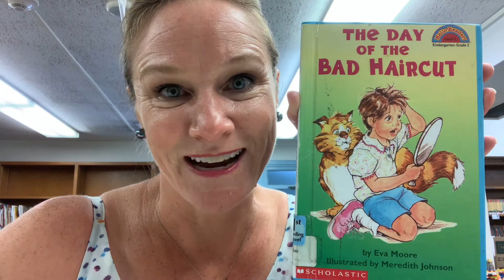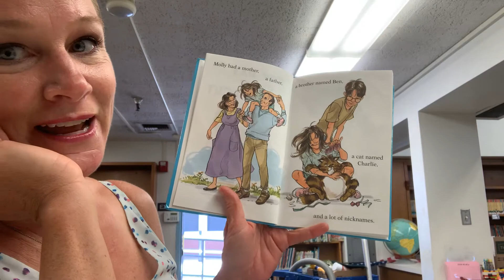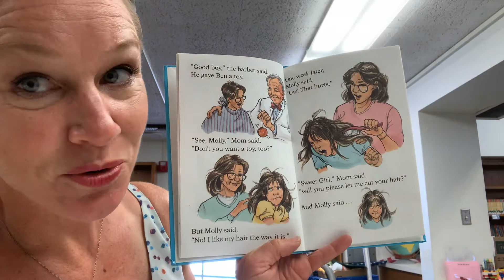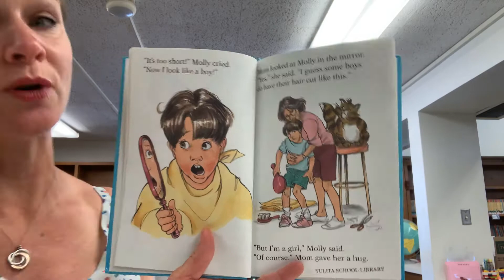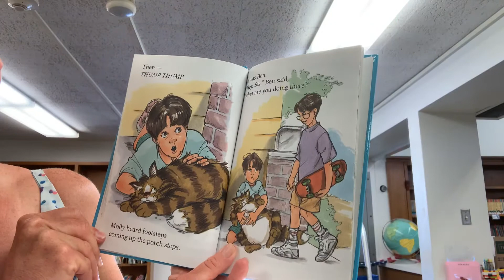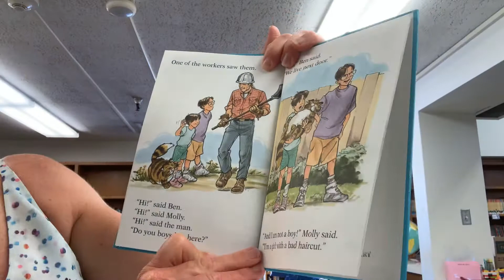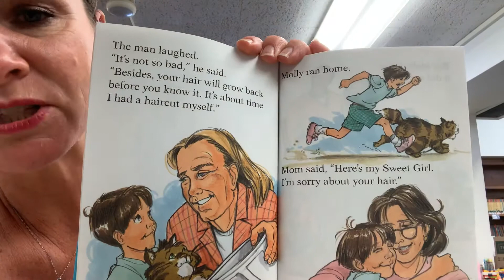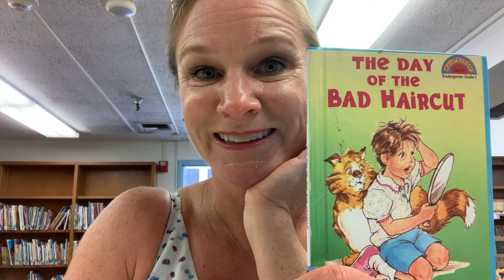The Day of the Bad Haircut, by Eva Moore Illustrations by Meredith Johnson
This books is dedicated to all of the hair stylists who keep our manes beautifully trimmed. and to all those parents out there who attempted a haircut during Stay Home orders!